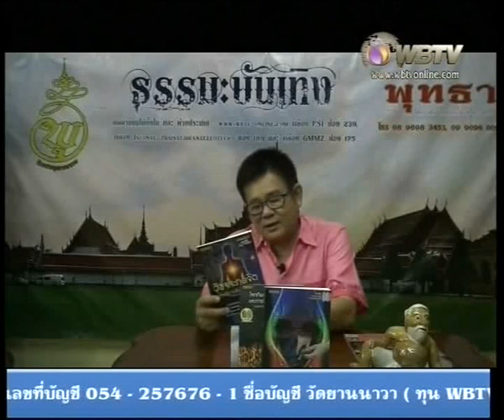ธรรมบรรเทิง 260758 มนตราเปลี่ยนชีวิต